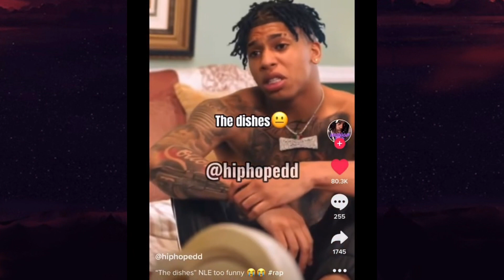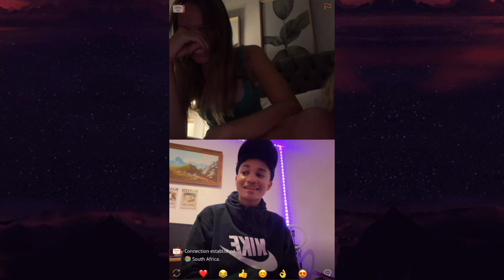Omegle Rizz God is here